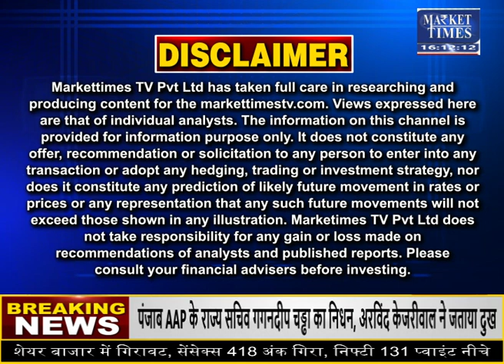गेहूं के बाद आटे के निर्यात पर रोक लगाने की तैयारी